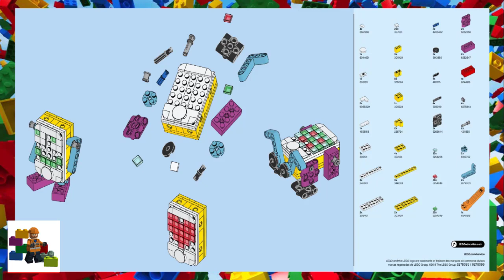LEGO instructions - Education - 2000456 - Spike Prime Marketing Kit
How to build the 2019 Lego Set 2000456 - Spike Prime Marketing Kit